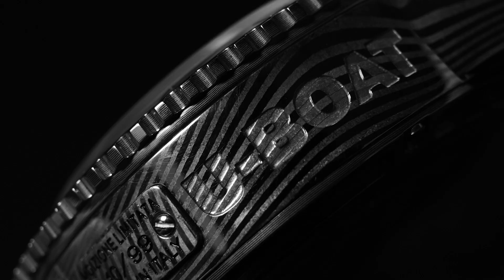Nowość! U-BOAT SOMMERSO DAMASCUS limitacja - right crown for the first time ever | Zegarownia.pl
Po raz pierwszy w historii marki U-BOAT w modelu SOMMERSO DAMASCUS RIGHT ref.9988 koronka została umiejscowiona po prawej stronie. Model ten objęto limitacją. Na rynek wypuszczono zaledwie 99 sztuk. Jest to więc unikat, którego koperta została wykonana ze stal damasceńskiej, cenionej za wytrzymałość i charakterystyczną wzorzystą fakturę.